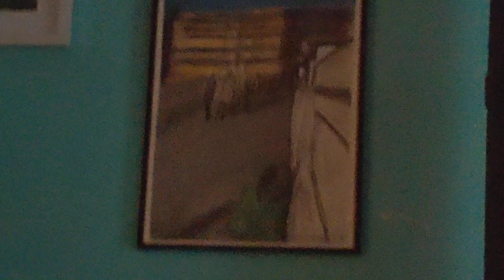Fire Lighting Session Art Exhibition